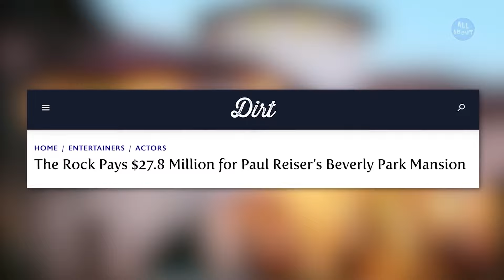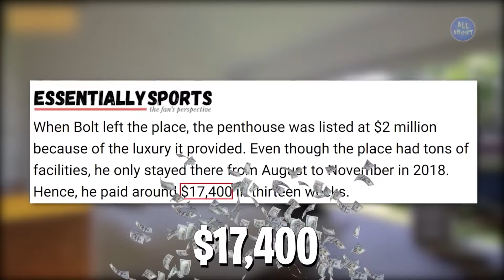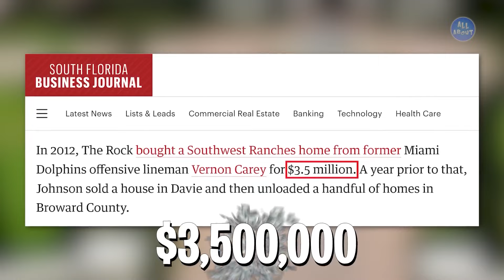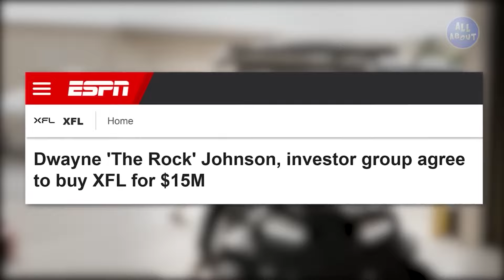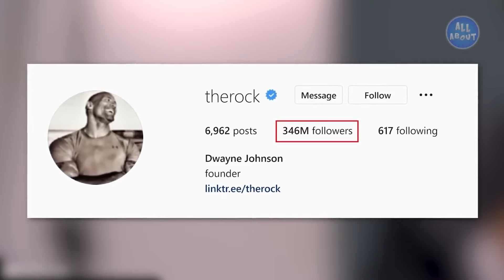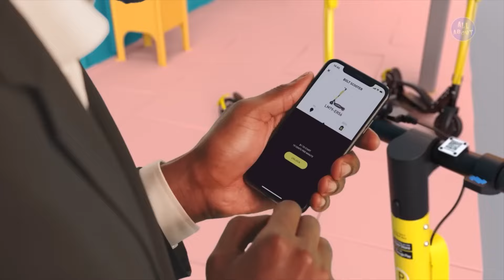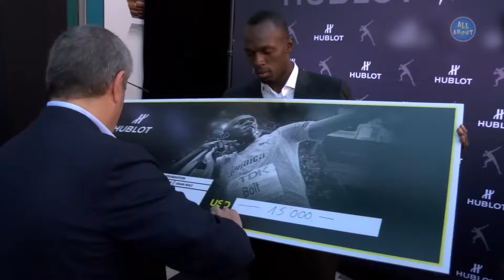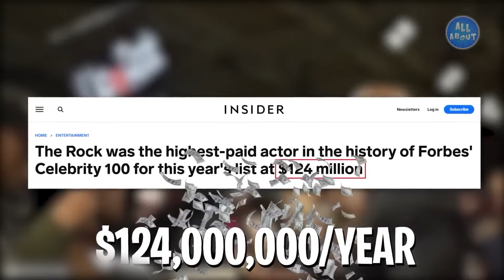The rock vs Usain Bolt - LIFESTYLE BATTLE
It’s time for the ultimate Lifestyle Battle between two legends! On one side, we have Dwayne "The Rock" Johnson, the Hollywood megastar, WWE champion, and fitness icon. On the other side, we have Usain Bolt, the fastest man on Earth and Olympic legend. Who has the more luxurious lifestyle? We compare their net worth, their insane car collections, stunning houses, daily routines, and everything that makes their lives extraordinary. Who lives the life you dream of? Watch till the end to find out!